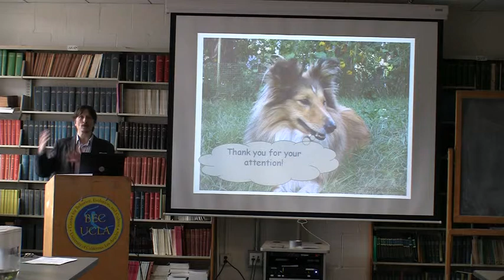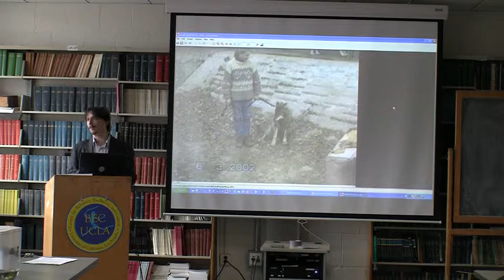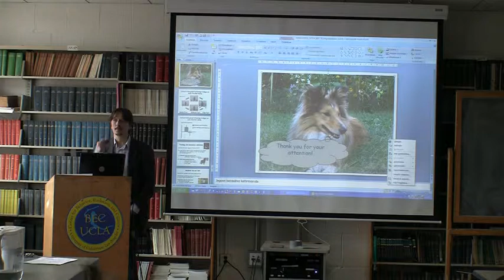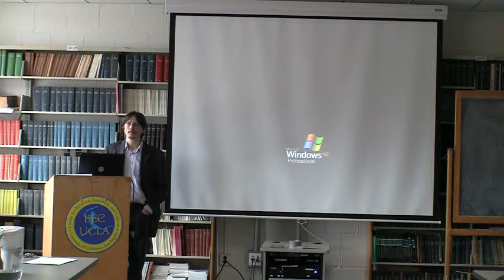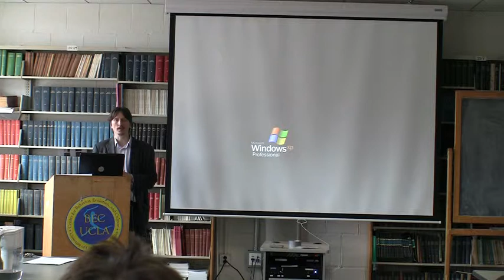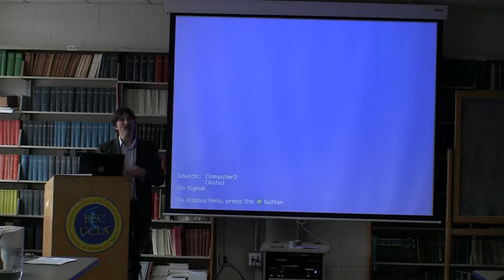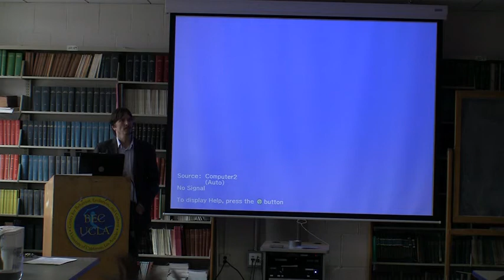Discussion - Dog-human social interaction: Old wine in new bottles?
2/25/2011
Adam Miklosi - Eotvos University Department of Ethology
"Dog-human social interaction: Old wine in new bottles?"

For longer than we can remember dogs and humans have been friends. While both humanity and dogs benefited from this relationship, science has not shown any interest in the "Whys" and "How-s" until recently. However, the last 15 years have pushed the dog into the middle ground of comparative investigations that aim to understand the evolution and mechanisms of social behavior.

In this presentation I will present a simple descriptive model for convergent behavioral evolution of dog social behavior in the anthropogenic environment. The central example will describe how in a very simple way dogs may have adapted to the pedagogical nature of humans. We have good experimental evidence that dogs can be attracted to human communicative intent, to human referential signals, and may learn about the referent. Parallel work has shown that this ability shows strong parallels to early pedagogical interaction between human infants and caregivers but rests probably on different mechanisms. In any case, the dogs' receptiveness to human social signals enhances their survival in our social niche.

Based on these findings we can put forward a more general model of social behavior in the case of inter-specific relationships, introducing the concept of social competence. It turns out that this may be particularly useful in recent research which is aimed to envisage a "new world" of human-artificial agent social interaction.